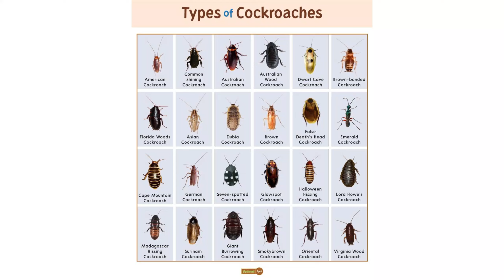Nothing can live beheaded except cockroaches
Dive into the fascinating world of cockroaches with our latest video! Join us as we uncover some mind-blowing facts about these resilient creatures that are bound to leave you astonished. From their incredible adaptability to their surprising social behaviors, prepare to be amazed by the secrets of one of nature's most misunderstood insects. Whether you're a curious observer or an insect enthusiast, this video is sure to captivate your imagination and shed light on the remarkable lives of cockroaches. Get ready to challenge your perceptions and embark on an eye-opening journey into the world of these remarkable insects!

Help me accomplish my mission for this year which is to hit 1k subs and a 1 million views.